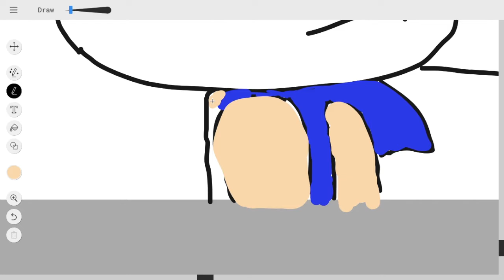SONIC.EXE SPEEDRAWING 2(this time with color)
alright I colored this one this time